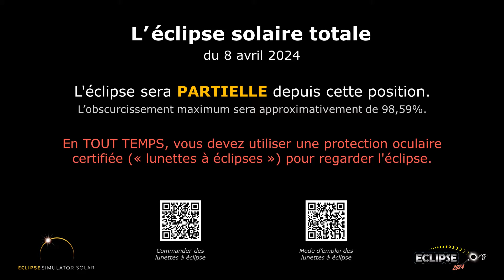L'éclipse solaire totale du 8 avril 2024 vue depuis New Richmond, QC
À quoi ressemblera l’éclipse solaire de 2024 depuis New Richmond, Québec ?  Découvrez-le ici !

(La séquence d'éclipse commence à 0:22)

Liens pertinents :
• Eclipse2024.org
• Le simulateur d’éclipses d’Eclipse2024.org : eclipsesimulator.solar
• Commander des lunettes à éclipses certifiées ISO : eclipseglasses.us
• Page Web sur l’éclipse solaire de 2024 pour New Richmond

À quoi ressemblera l’éclipse solaire de 2024 depuis New Richmond ? Cette simulation vous le montrera ! À l’aide du simulateur d’Eclipse2024.org, nous avons capturé pour vous un panorama du ciel en images. De cette façon, il vous sera possible d’observer l’éclipse avant même qu’elle ne se produise !* Notez qu’il ne s’agit qu’un des nombreux stratagèmes d’Eclipse2024.org pour vous fournir des informations et du contenu éducatif ainsi que pour susciter votre intérêt au sujet de l’éclipse totale de 8 avril 2024.

• Découvrir le spectacle offert en bordure de la trajectoire de la totalité;

Nous publierons des vidéos de l’éclipse sur notre chaîne pour plus de 2000 villes au Canada, aux États-Unis, et du Mexique. Vous êtes libre d’intégrer cette vidéo dans le matériel promotionnel et le site web de votre organisation ou communauté. Vous pouvez aussi utiliser cette vidéo dans votre journal télévisé (veuillez indiquer un lien d’Eclipse2024.org). Les vidéos sont également disponibles en anglais et en espagnol, en fonction de l’emplacement.

Voir une liste de toutes les vidéos disponibles